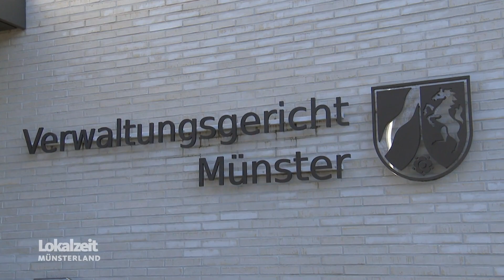Verwaltungsgericht erlaubt Pro Palästina Demos in Münster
Nach mehreren Pro-Palästina-Kundgebungen in Münster hatte die Polizei für Freitagabend und Samstagnachmittag angemeldete Demos verboten. Doch das Verwaltungsgericht Münster kassierte die Verbotsverfügung wieder ein. Auch in Düsseldorf konnte die Polizei ihre Auflagen nicht durchsetzen.